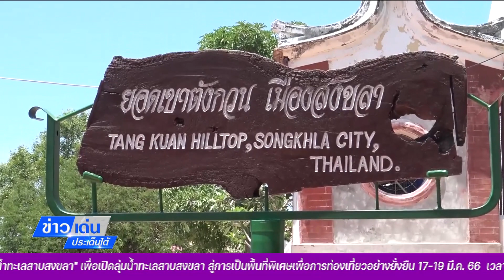สงขลา-นทท.ขึ้นเขาตังกวนชมทัศนียภาพรอบเมืองสงขลา